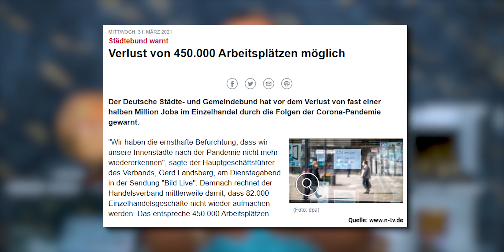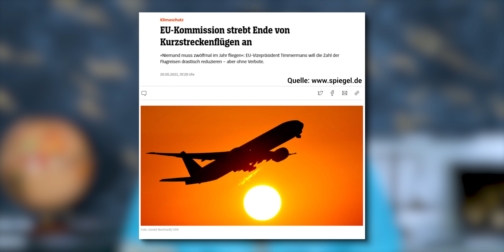Der Finanzkollaps kommt in 3,2,1... (COUNTDOWN)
Wie lange kann ein Unternehmen am Leben gehalten werden, bevor es wie ein Zombie ein anderes Unternehmen infiziert oder sogar untragbar wird für die Bank, die für das Unternehmen bürgt? Wer zahlt, wenn auch die Banken pleite gehen? Es kann doch nur eine Lösung geben - Bargeld abschaffen und das Finanzsystem neu starten. Das ist genau der Kurs, der momentan von den Zentralbanken dieser Welt verfolgt wird. In diesem Video konzentrieren wir uns auf drei Anzeichen, warum der Finanzkollaps kommt.

00:00 Vorstellung und Einleitung
01:18 Staatliche Hilfen sind erschöpft
02:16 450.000 bedrohte Arbeitsplätze im Einzelhandel
02:48 Zombieunternehmen werden künstlich am Leben erhalten
03:11 Gefahr durch neue grüne Politik
03:57 Die Dunkelziffer der bedrohten Arbeitsplätze viel höher
05:09 Wer trägt die Schuld?
06:28 Wer trägt anschließend die Kosten?
06:51 Wir stehen vor einem Rohstoffengpass
07:51 Banken in Gefahr (Dominoeffekt)
08:20 Inflation erklärt
09:44 Anonyme Anleger sind unbeliebt
10:23 Haben die Banken noch eine Daseinsberechtigung?
10:33 Teilen Sie gerne diese Information

Wie hat Ihnen das Video "SEI BEREIT! Der Finanzkollaps kommt in 3,2,1... " gefallen?